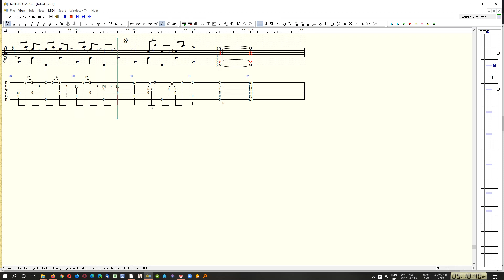"Hawaiian Slack Key" - Marcel Dadi (MD)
"Hawaiian Slack Key" - by: Chet Atkins - (In Open 'G') - As played by: - Marcel Dadi - c. 1982
Tabbed In TablEdit by: Steve J. McWilliam - 2000

Taken from the Marcel Dadi Record/Album: 'La Guitare A Dadi' - on the Transatlantic label. This was the English Version - Record number:  TRA 295

Some minor changes have been incorporated to bring it in line with the way I played it in the mid to late 1980's.  Enjoy !

This arrangement of "Hawaiian Slack-Key" can be downloaded in both tablature and music-notation, in the same file, for free from: